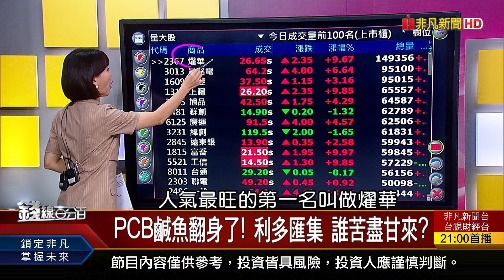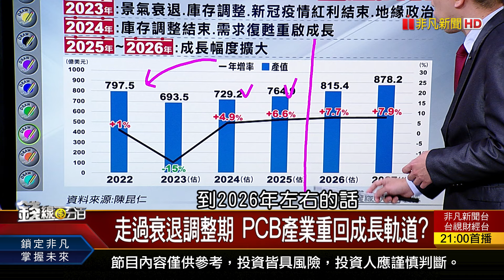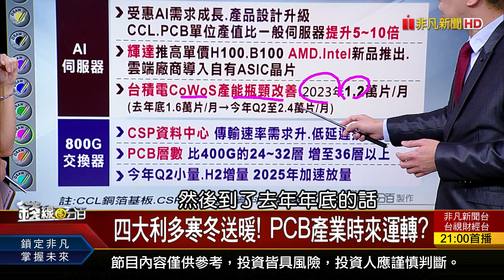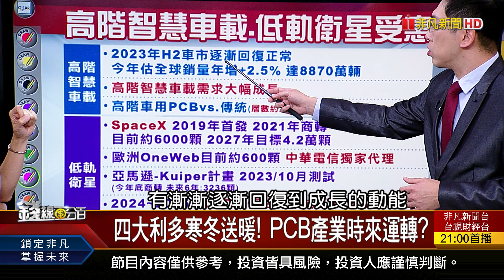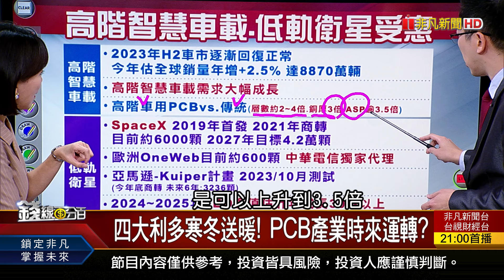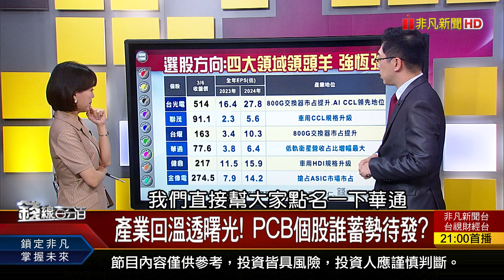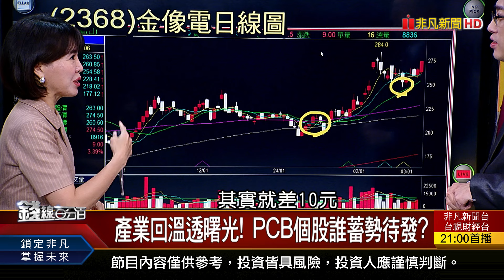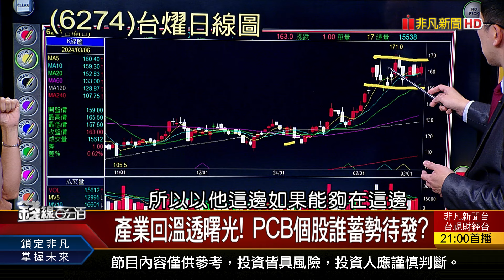《PCB鹹魚翻身了! 利多匯集 誰苦盡甘來? 》【錢線百分百】20240306-5│非凡財經新聞│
◎PCB鹹魚翻身了! 利多匯集 誰苦盡甘來?

●0306完整版(上)《外資轉賣.誰買? ETF千億等進場?兩萬點快了? 2月工作天數少不影響! 誰的營收逆向增?》
●0306完整版(中)《輝達打造印度AI重鎮 揭亞洲首富"安巴尼"傳奇 PCB鹹魚翻身了! 利多匯集 誰苦盡甘來? 》
●0306完整版(下)《金價創高恐掀拋金潮? 鮑爾今晚給驚喜?驚嚇? 日股登4萬點!三產業看台股 誰有望複製貼上?》